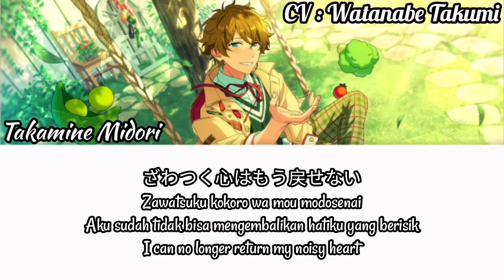「 Ensemble Stars - SOLO 」| Mahiru no Zanzou | Takamine Midori | Kanji/Romaji/Indonesia/English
Title song : Mahiru no Zanzou

Vocal : Takamine Midori ( CV : Watanabe Takumi )

Anime : Ensemble Stars ( Game )

Official MV : -

Maaf jika ada kesalahan dalam menerjemahkan 🙏🏻
Sorry if there is an error in translating 🙏🏻

Happy Enjoyed 😉